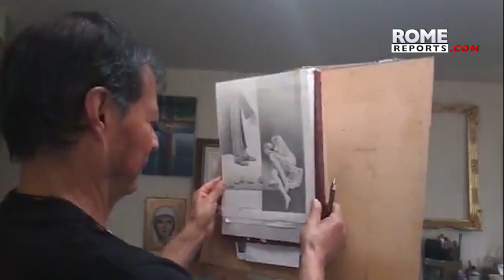An artist's leap of faith from the profane to the sacred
Colombian artist Jorge Alberto Puentes decided to specialize in painting icons when he realized that they were effective tools for evangelization.